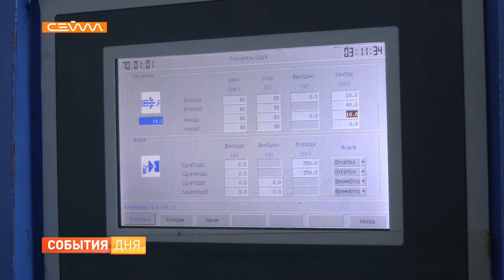Центр «Мой бизнес» поддержал предприятие по производству полимерных изделий «СТ-ПЛАСТ»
Как производят упаковку для медицинских препаратов и косметических средств? Железногорское предприятие «СТ-ПЛАСТ» занимается выпуском полимерных изделий уже более 20 лет. Компания поставляет продукцию по всему региону. На предприятии организован полный цикл производства. О секретах бизнеса узнаете из сюжета.